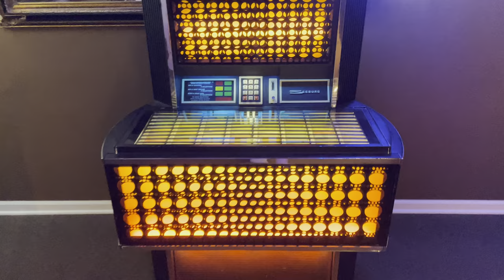Seeburg Olympian Jukebox SPS-160 With Orange Panel Inserts, from 1972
My Seeburg SPS-160 jukebox, named “The Olympian” from 1972.  Seeburg was a great legendary Chicago company￼ that made jukeboxes for many, many years and there are a couple very interesting websites from people that used to work there.￼

Purchased this for $600 delivered, from an arcade store in Lisle, Illinois￼ back in 2004.  Was extremely muddy sounding upon demo and arrival to me.￼  I was told this lived it’s last years at the Pizza Hut in the Ogden mall in Naperville Illinois next to the cocktail arcade games in the 80s.￼￼

First thing I did was replace the styluses and performed an amplifier and teeeter crossover recap via an eBay kit.  To think that was almost 20 years ago is amazing because it probably could use another recap!  However, this is seldomly used.

In 2018, I replaced the output transistors and the power supply capacitors,￼ as well as some transistors on the driver board.  Also did my first output transistor biasing.  ￼That made quite a difference in the brilliance.￼￼￼￼￼

It came with the purple colored inserts, and I have a video on YouTube of it, but I purchased the orange ones around 2008 and finally installed them a couple months ago.

I also finally got behind the screen to the woofers, vacuumed them off with a paintbrush and cleaned them, and also flipped them 180 degrees.  I am a huge fan of flipping woofers at least once in their lifetime — let the voice coils stress and flex the other direction!

In general, it’s required some maintenance including a complete mechanism re-lube last year.  Records used to start off very slow and then the speed would get normal when warmed up after maybe a 1/2 hour.  In 2021, the mech completely seized and locked up and I thought something was dead, so I re-lubed with synthetic oil and it’s working great and better than ever.

Hope everyone’s getting ready for fall and the Halloween season (orange gets me in the spirit) - I prefer it much over Christmas and anything else!